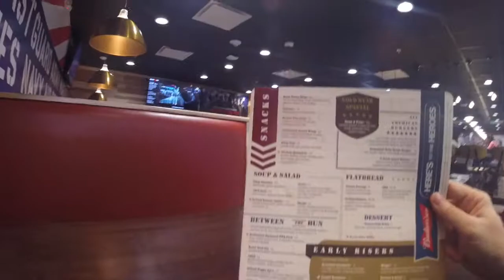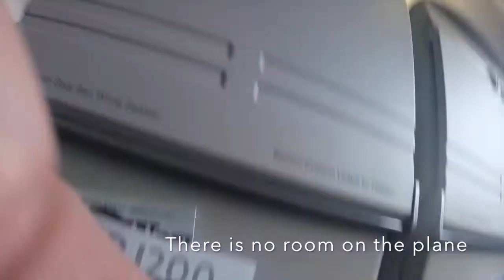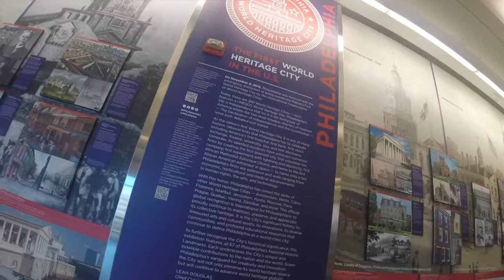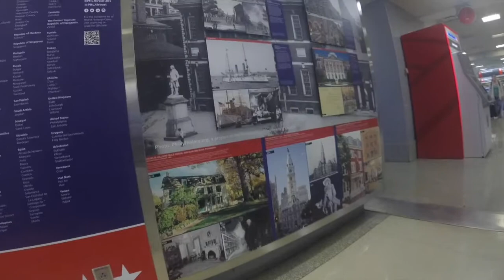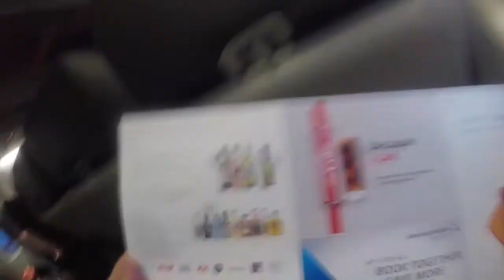My Trip to AZ to visit my sister and family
This is part of my trip to AZ for my sisters retirement

More videos to come, this was just the start of the day and flight out to AZ from VA.